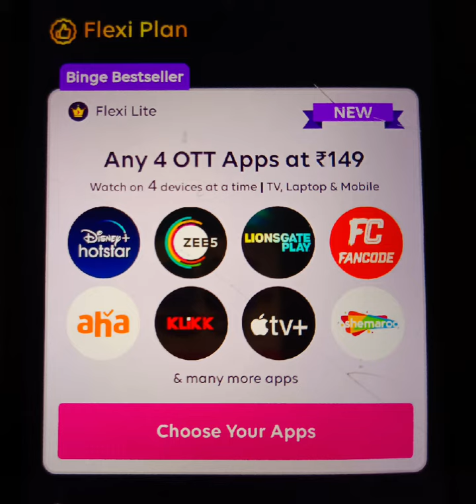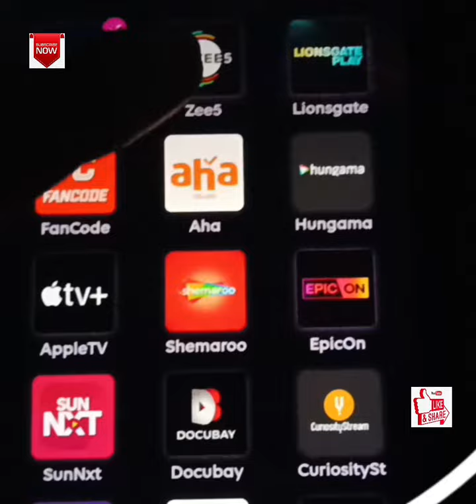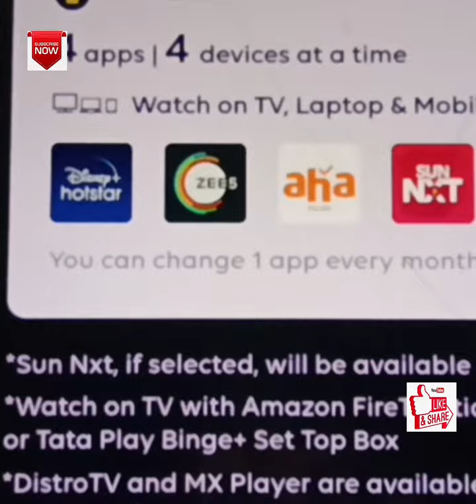👉 Tata Play Binge / Any 4 ott apps tamil